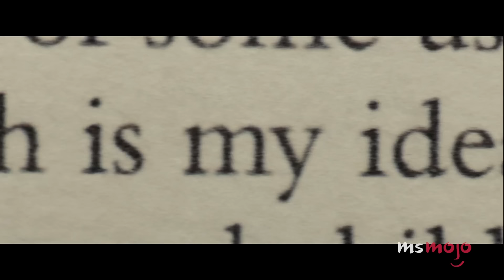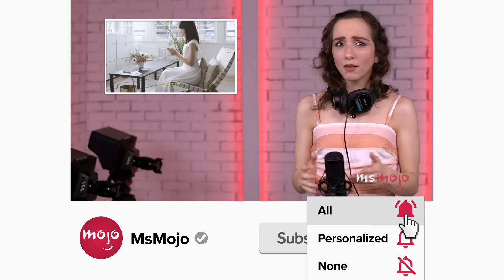Top 10 Movies That Make You Want to Travel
Even if you can’t afford the plane tickets, these are all movies that make you want to travel. We’re taking a look at films whose plots and/or settings are likely to awaken your inner travel bug. Talk about wanderlust. MsMojo ranks the best movies that make you want to travel. Which movie makes you want to travel?